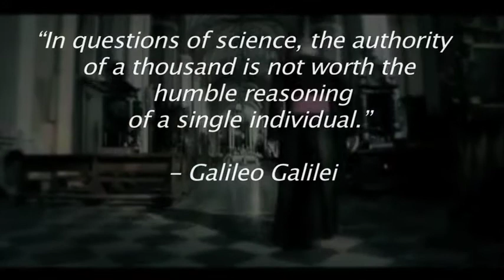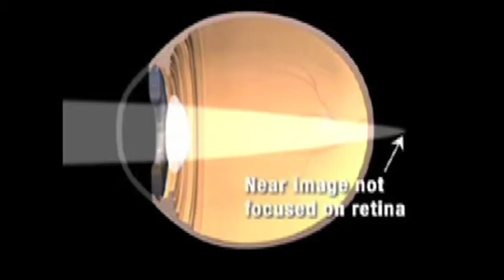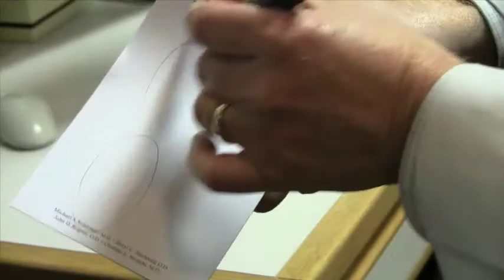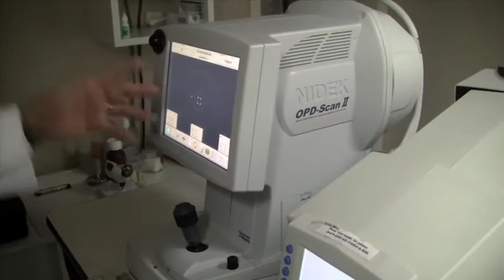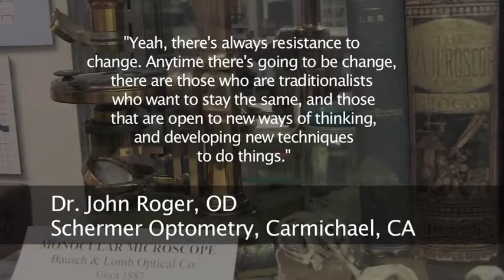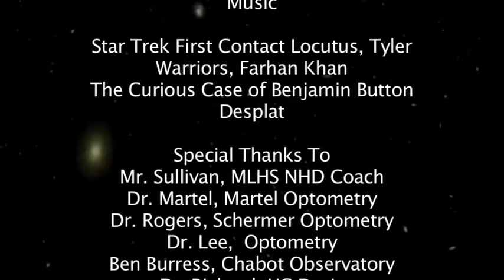National History Day 2010 - 20/20 The Innovation of Optics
This documentary was created by four students from Mira Loma High School for National History Day State/Regional Competitions in 2010. It received first in the regional competition and advanced to win fifth place at State (California) in Senior Group Documentary category.